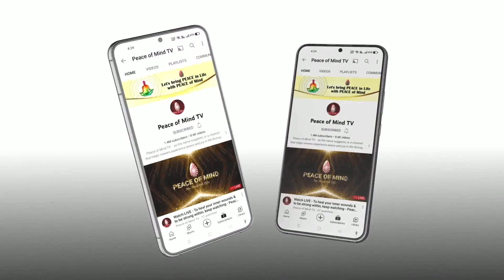ध्यान | Inner Awareness | Be attentive & alert | BK films | Peace of Mind TV | Brahma Kumaris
अपना, अपने मन का ध्यान रखने का रखें ध्यान।